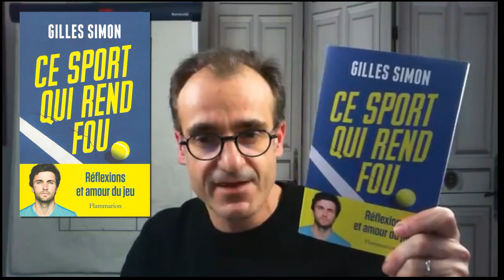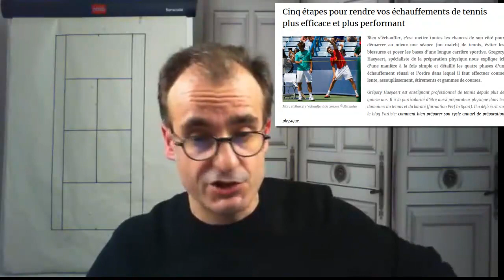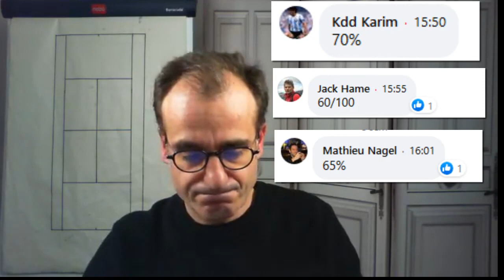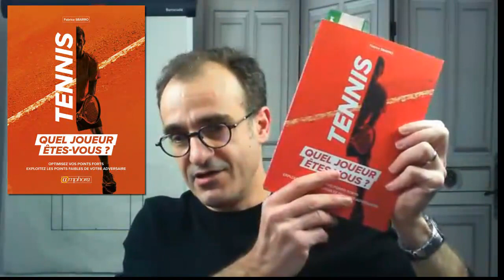Gagner plus au tennis : bien négocier ses débuts de match.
Dans cette conférence vous apprendrez comment prendre plusieurs longueurs d'avance sur vos adversaires, avant même que le match ait commencé.

►Télécharge mon guide tactique gratuit pour doubler le nombre de tes points au service sans modifier ta technique :

Que faire avant l'échauffement

Comment bien s'échauffer pour être performant
Que faire EXACTEMENT durant les 5 minutes de balles (les deux avantages cachés que vous pouvez prendre).
Le round d'observation (négocier au mieux les 3 premiers jeux)
Les trois objectifs prioritaires d'un match